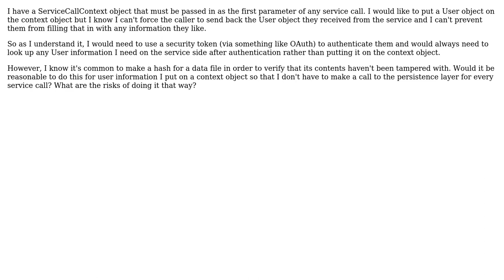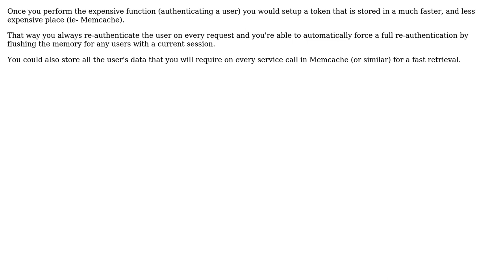Software Engineering: Securing service calls (2 Solutions!!)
Software Engineering: Securing service calls

With thanks & praise to God, and with thanks to the many people who have made this project possible! | Content (except music & images) licensed under CC BY-SA | Music | Images & others | With thanks to user Patrick user Ixrec user BVernon and the Stack Exchange Network Trademarks are property of their respective owners. You are responsible for your own actions.